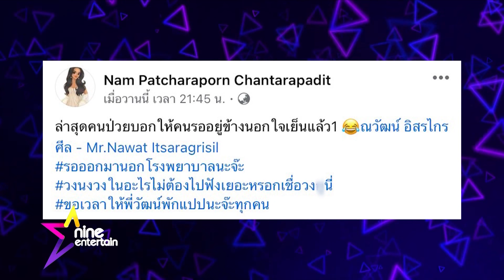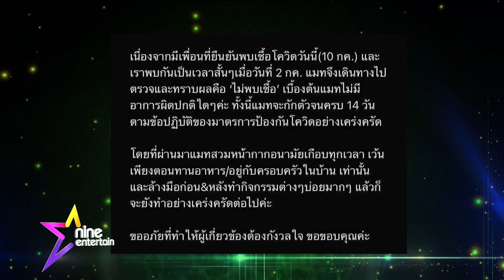รายการไนน์เอ็นเตอร์เทน 12 ก.ค. 2564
-หัวใจสลาย! “เป็ด” ร่ำไห้ โควิด -19 พรากชีวิตคุณพ่อ หลังเสียคุณแม่ไปไม่นาน
-“ณวัฒน์” เชื้อโควิดลงปอด คนใกล้ชิดเผยเจ้าตัวยังสู้!
-“แพนเค้ก” พร้อมแม่-น้องสาว หายโควิด-19
-“พีค” ยังไม่แต่ง “ต๊อด” ฟุ้งอยากมีลูกแฝด